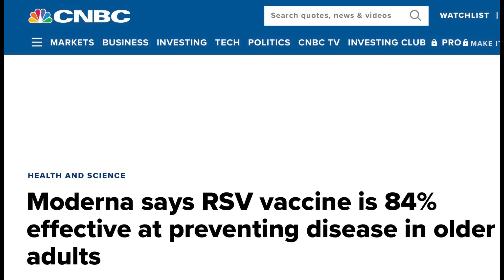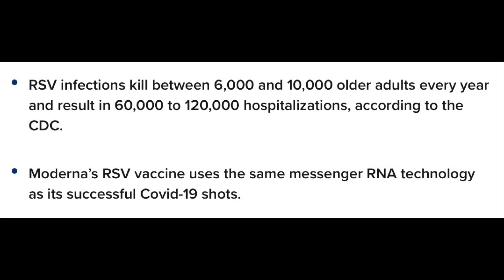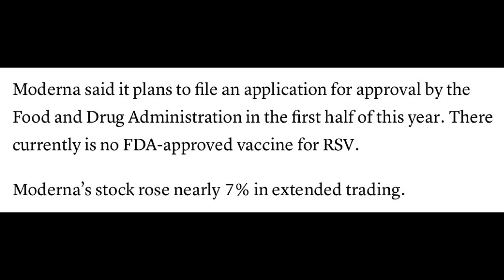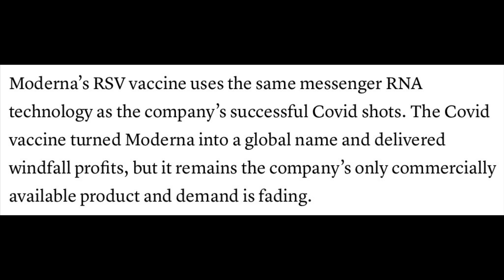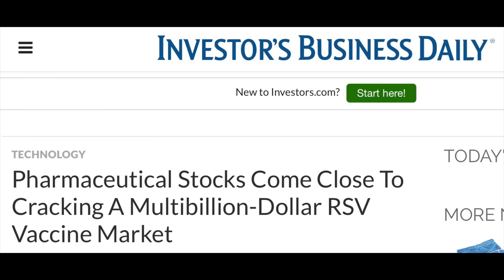Brand New mRNA product set to be approved by FDA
Sharing a big story from this week for another new jab

BEAT the Establishment that makes you SICK, TRANSFORM your Health, and Stay AWAY from Mainstream Medicine. Dr Dhand METHOD online course: